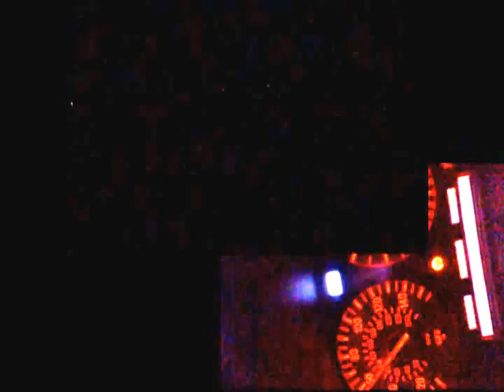523i prosteala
Playin'